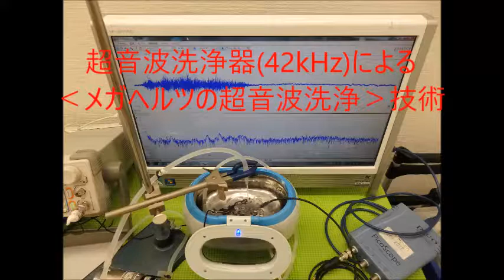超音波の発振制御システム ultrasonic-labo